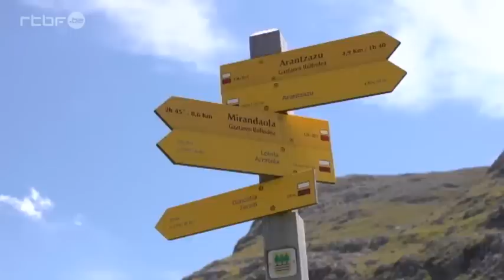Sur les pas de St Ignace